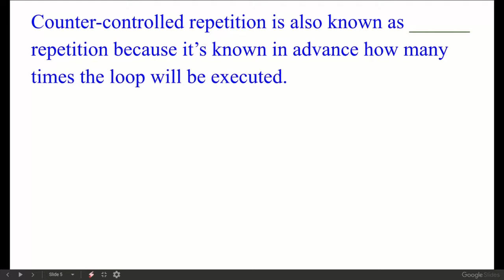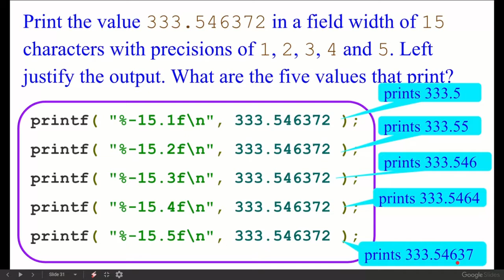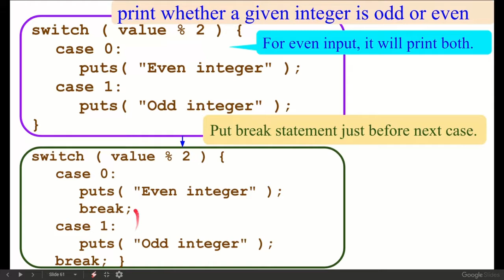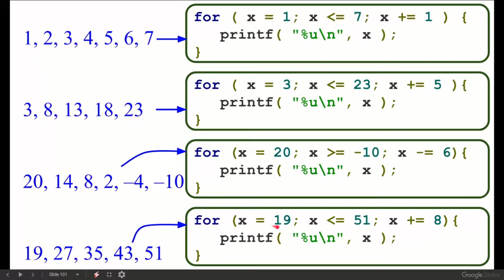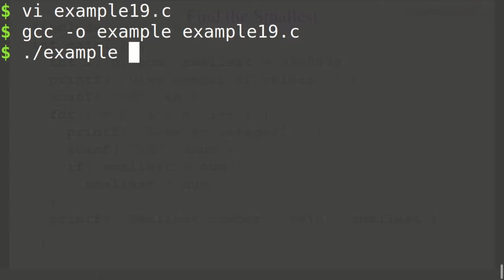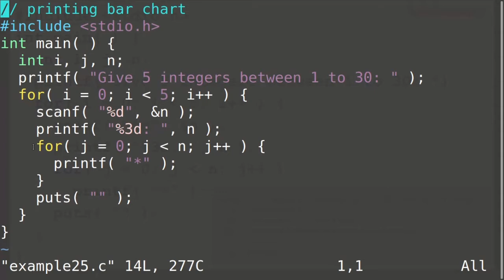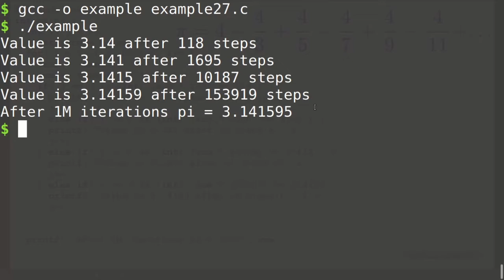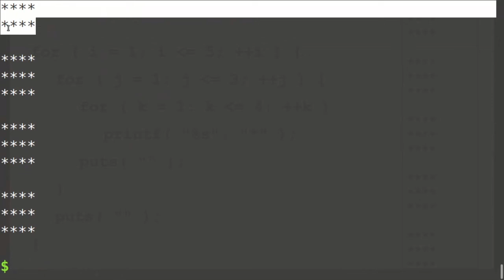Self review exercise of c programming, part 3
For these questions and answers, you have to understand my previous video blog which can be found